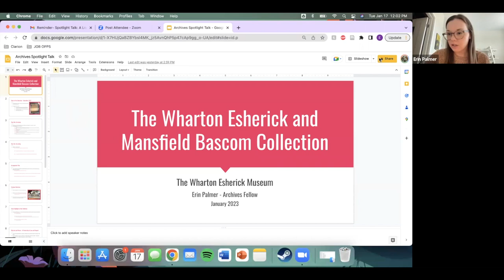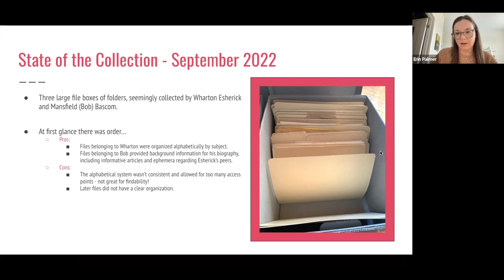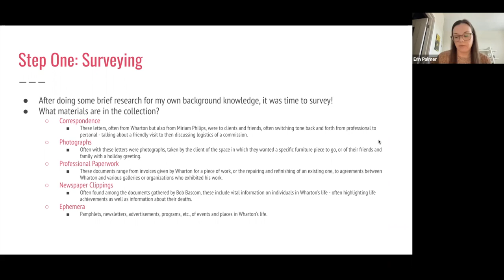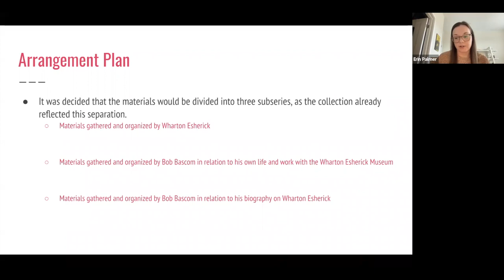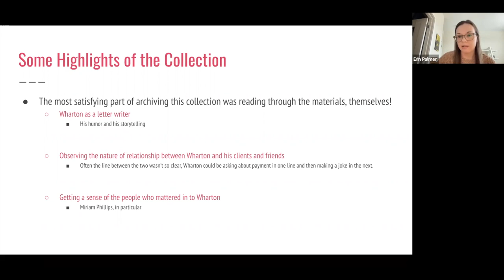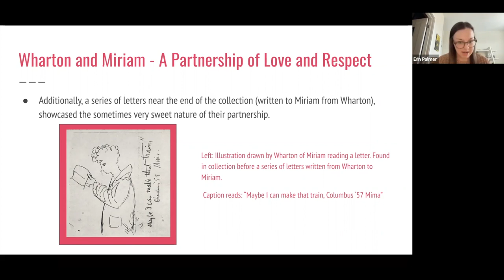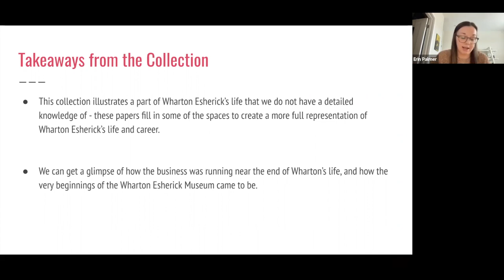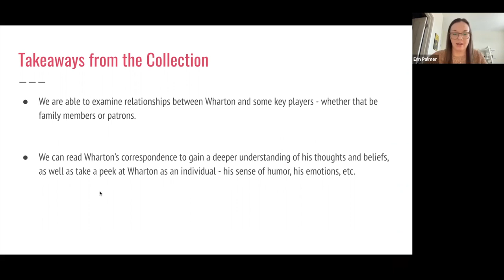Spotlight Talk: A Look at Wharton and Miriam in the Archives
Enjoy the conversation as we take a closer look at the relationship between Wharton Esherick and Miriam Philips, highlighting their teamwork and partnership over the last twenty years of Wharton’s life. Through the lens of our recent archival discoveries, which have shed a light on Esherick’s life in the 1950s and 60s, we highlight Miriam’s role not only as Wharton’s companion but also as an important figure in his business, often corresponding on his behalf to various patrons and clients.

Led by Archives Fellow Erin Palmer, we explore a selection of archival documents in this 20-minute program to illustrate just how much they depended on one another and how important they were to one another, with a little time at the end for questions and conversation!